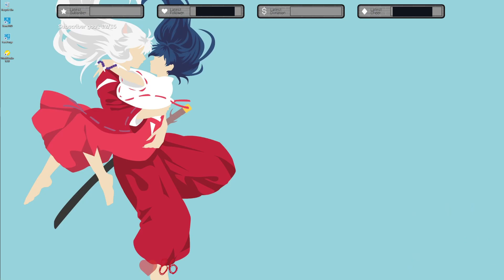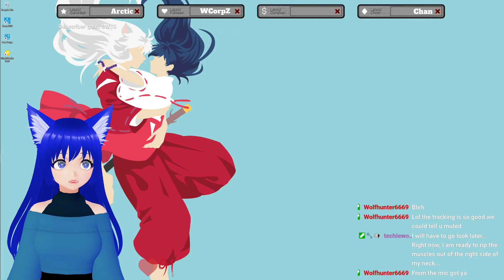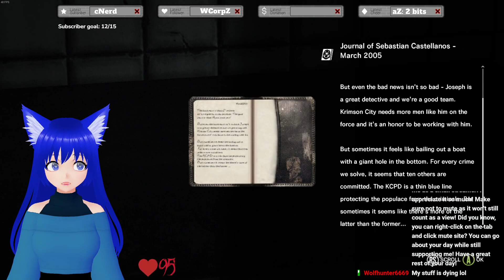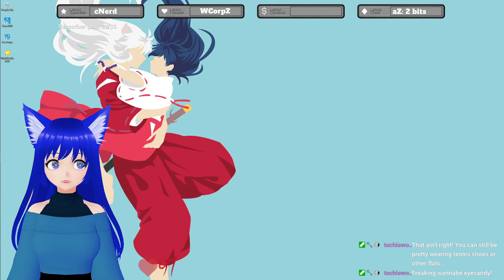The Evil Within: SPIDER LADY?! [3]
This is the complete VOD from that stream as people told me that's what they would watch rather than an edited-down version!

About the game:
The Evil Within is a survival horror video game developed by Tango Gameworks and published by Bethesda Softworks. ... The game centers on protagonist Sebastian Castellanos as he is pulled through a distorted world full of nightmarish locations and horrid creatures.